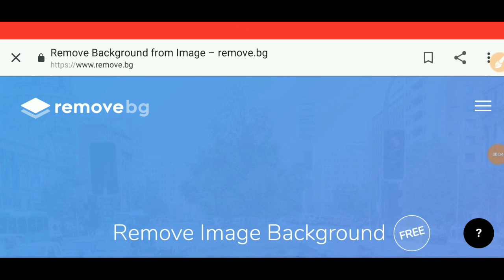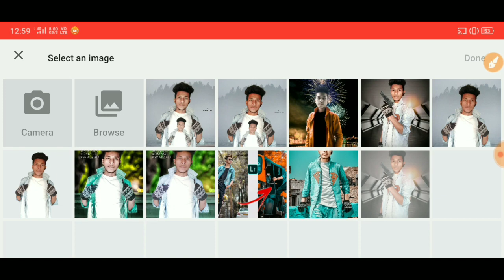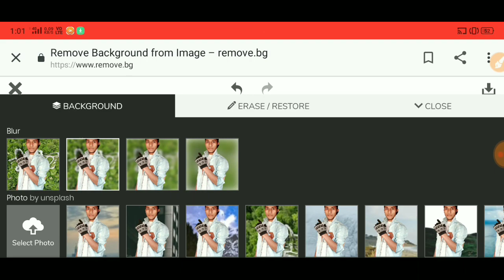How to perfect erase photo background | photo ka background kaise remove kare | eraser background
How to perfect erase photo background |. Photo ka background kaise remove kare| How to eraser background

photo ka background kaise
remove kare,
change kare,
badle,
hataye,
change kare mobile se,
how to perfect erase photo background,
Photo ka background kaise erase kare,
erase background in photo,
Erase,
photo background erase,
gaurav rao technical,

I  you guys that you will like this video

Please keep it up love guys thank you so much

3). Twitter id 👉👉👉... Check out Gaurav Rao Technical (@RaoTechnical)

8) Lightroom Amazing editing...

🙏Thanks to all of you my dear friends🙏